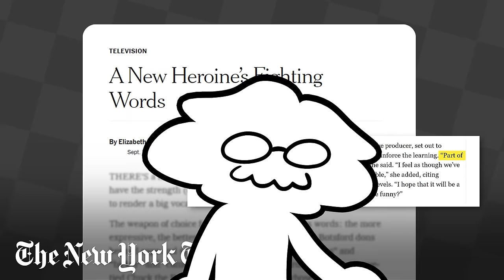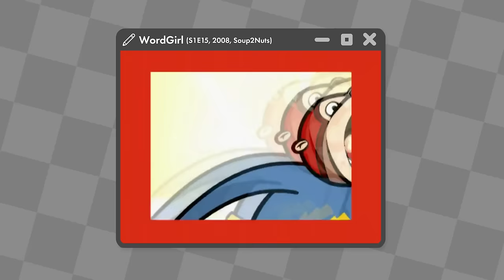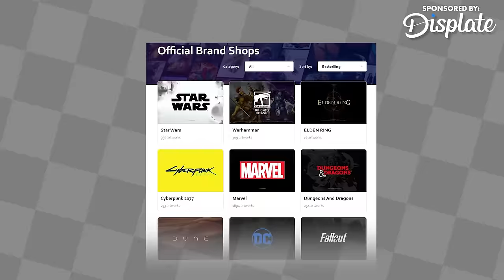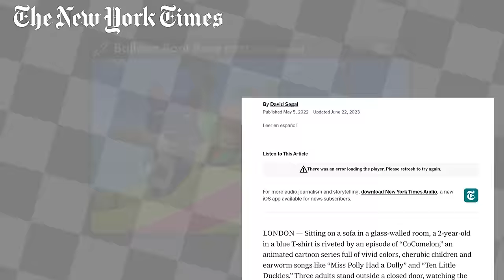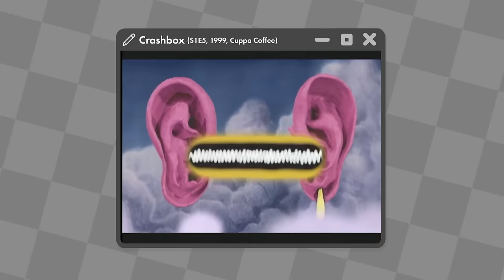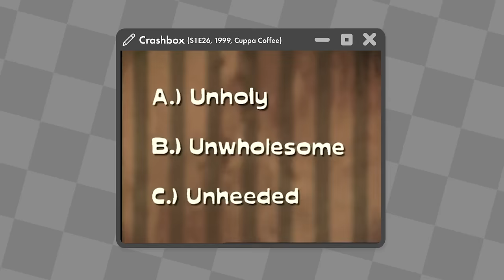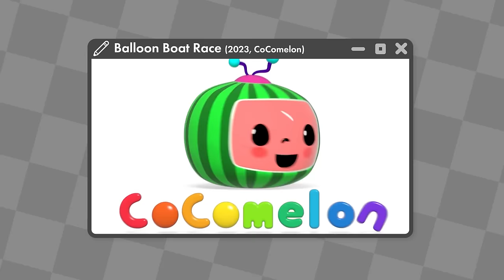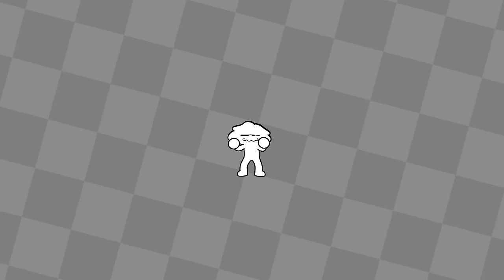Children's Animation Deserves Better - Doodley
Animation, Script, Direction and Final Edit by David Oneacre